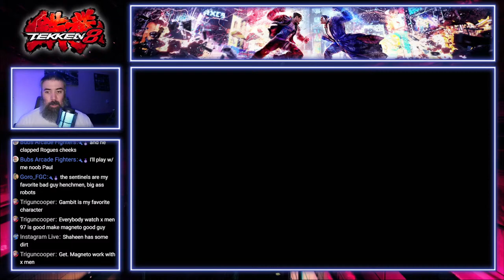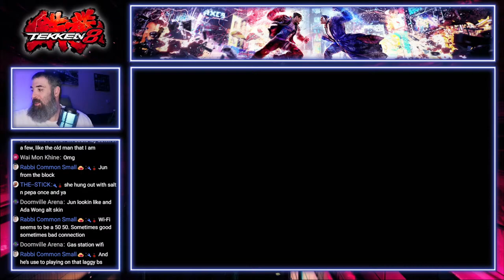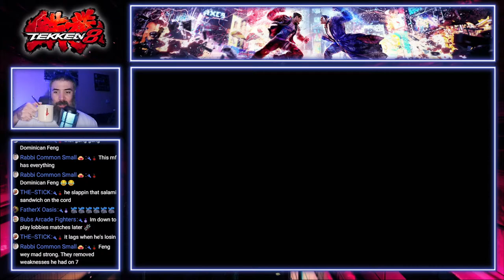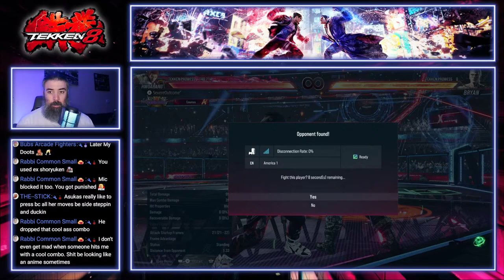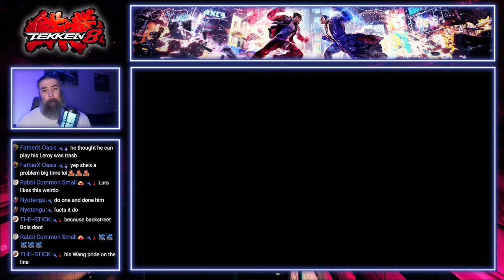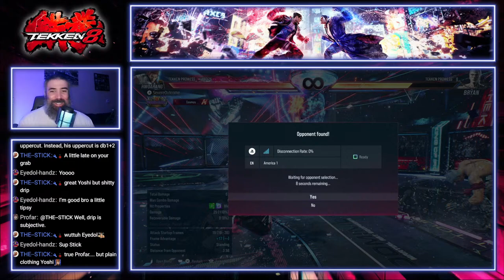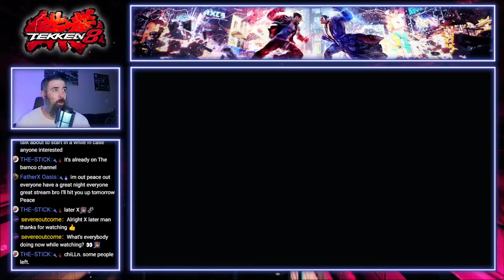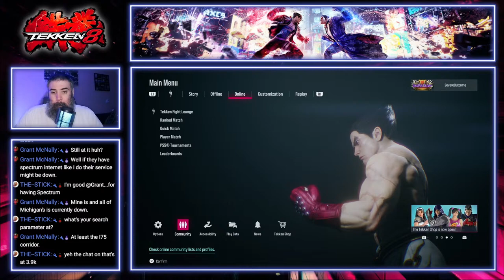🔴LIVE - Tekken 8 Hwoarang Road To Fujin Rank - Hwoarang Ranked Matches [3/28/24]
34:34 - Rank Matches Begin

23:57 - That Went Sour Really Fast

24:33 - Law Getting That Hwoarang Work

1:01:10 - Jin Can't Deny Me Of My Wall Combo

1:01:51 - If I Hit Em With A Launcher He's Done

1:05:00 - I Thought I Was Done 😆

1:30:29 - easy.. EASY! Fxckin easy

1:44:53 - Hwoarang Is Rage Art Proof 😂

1:51:10 - Law Tried To Chip Me Out

1:55:16 - Hitting Battle Ruler Rank

2:03:08 - Dam He Got Mixed

2:34:55 - What A Combo